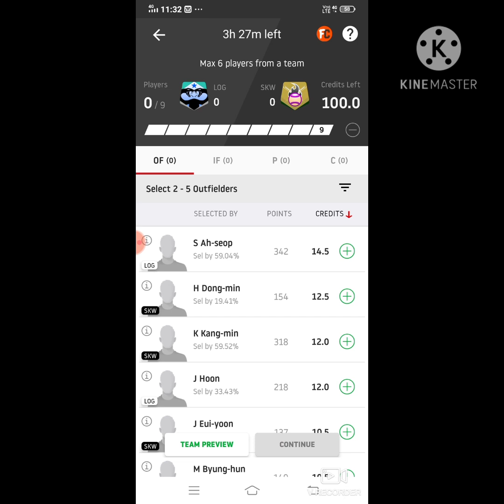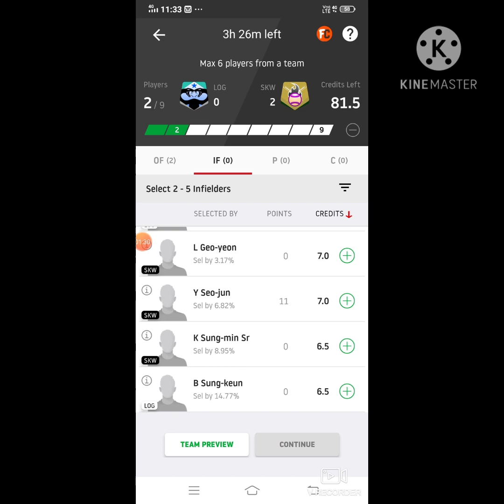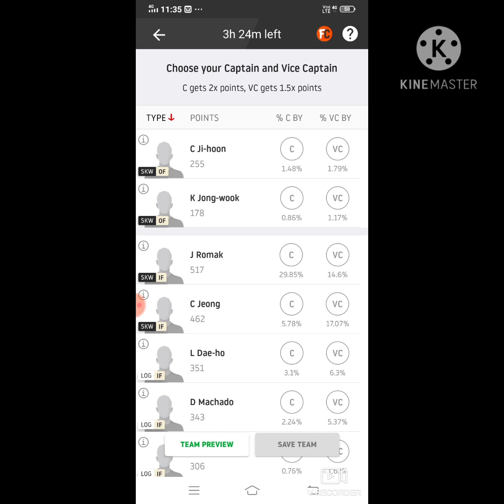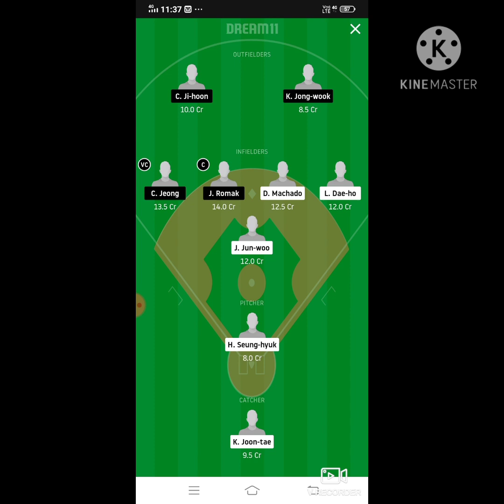LOG vs SKW Dream11 Baseball Match... Korean Baseball Leaugh...Lotte Giants vs SK Wyverns...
LOG vs SKW Dream11 Baseball Match...Lotte Giants vs SK Wyverns... Korean Baseball Leaugh...

***Your Quarries***

LOG vs SKW
LOG vs SKW best playing XI
Grand league team for today's LOG vs SKW Dream11 baseball match
LOG vs SKW  playing 11
 Updates on playing 11 for LOG vs SKW
 Latest news on playing 11 of LOG
 latest news of playing 11 of SKW
LOG VS SKW best players
korean baseball leaugh player playing today
LOG team squad
LOG vs SKW
LOG vs SKW korean baseball leaugh  team 11 22oct.2020
LOG vs SKW dream11 baseball match